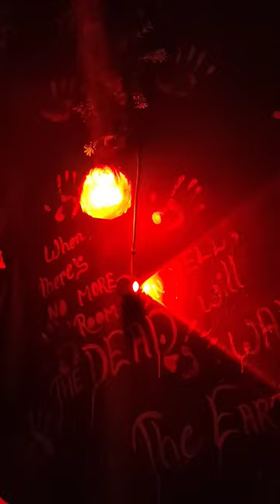The Haunted House Restaurant 👻